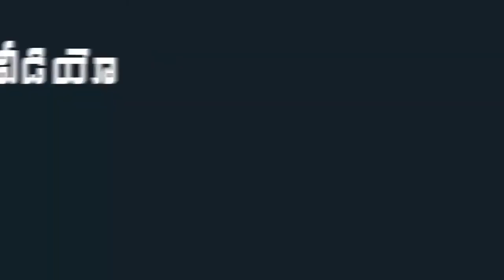స్పృహలోకి వచ్చిన సాయి తేజ్ || Sai Dharam Tej responds to treatment | Mana Aksharam